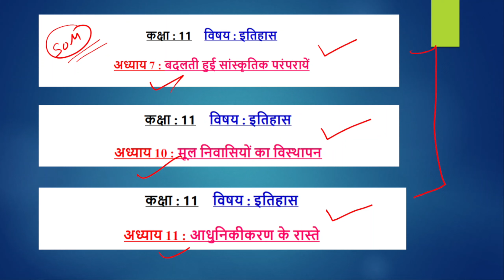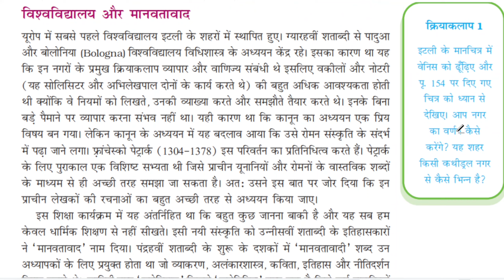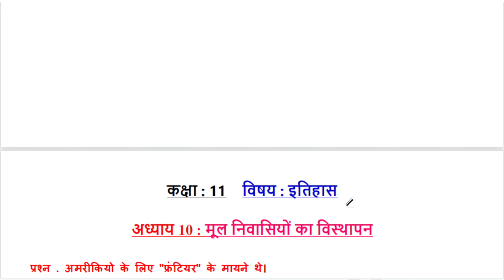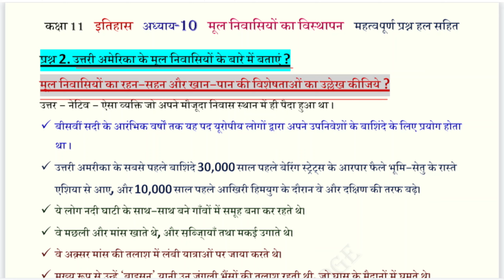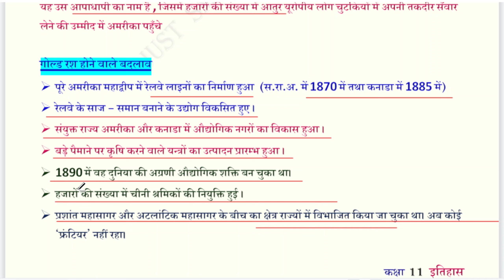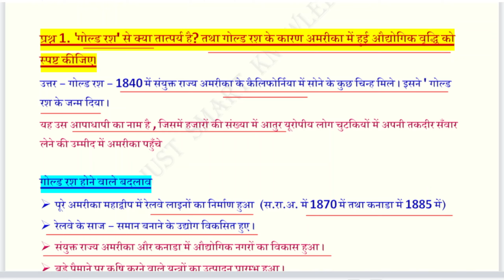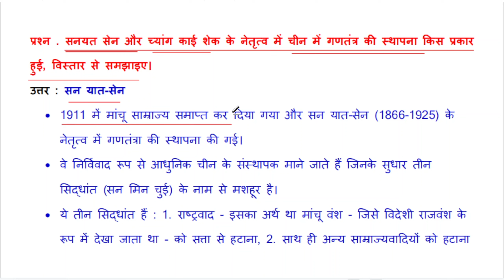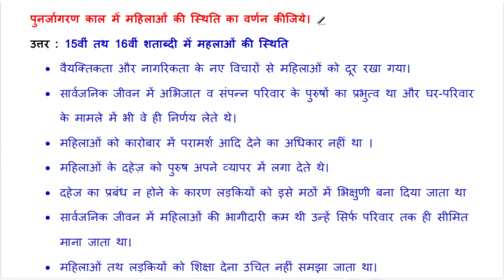class 11 history important question 2023 | class 11 history important questions |11 final exam 2023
class 11 history important questions 2023 | class 11 history important questions | 11 history part-1

1. class 11 history important questions 2023
2. class 11 history important questions
3. history class 11 important questions 2023
4. class 11 history important questions 2024
5. cbse class 11 history important questions
6. most important questions for class 11 history
7. class 11 history 1st book 8 marks question answer